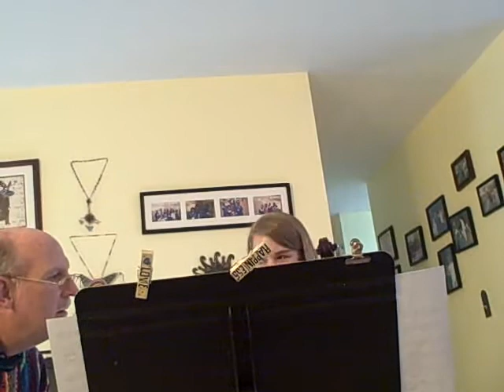Christina and Andrew 002